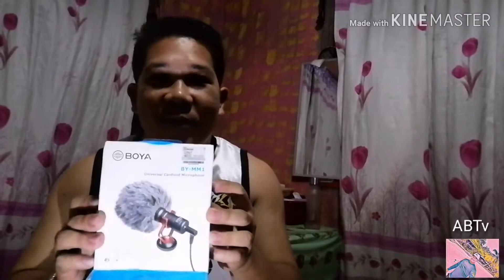What Happening To Shopee Today Napablog tuloy ako.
Desclaimer:

This video is not attacking to the entity or businesses mentioned but it helps them and show respect to earn more customers.